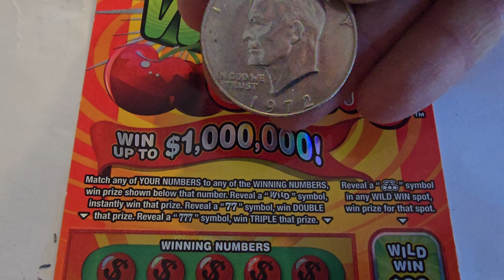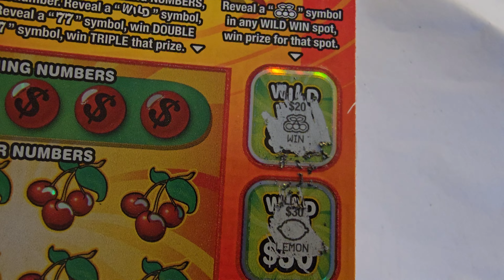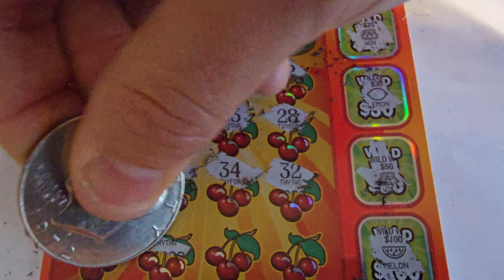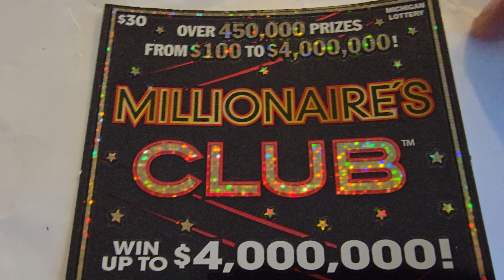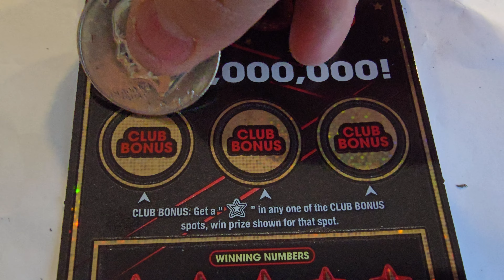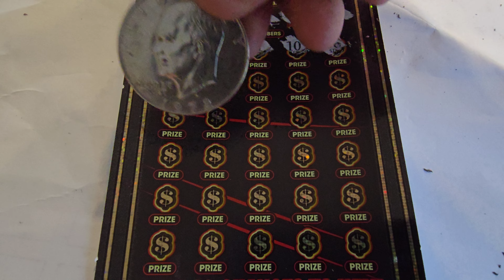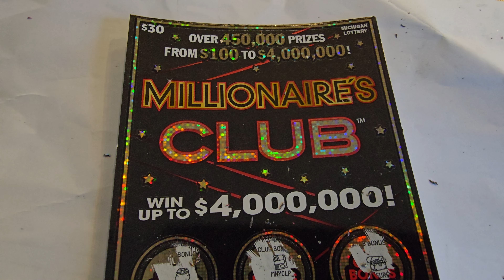MI Lottery - 2 tickets 🎟 - We need to make some big money!💰💥💰 Can we win on both?🍀🍀🍀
Let's win big so I can retire on my beach!🤑🤑🤑